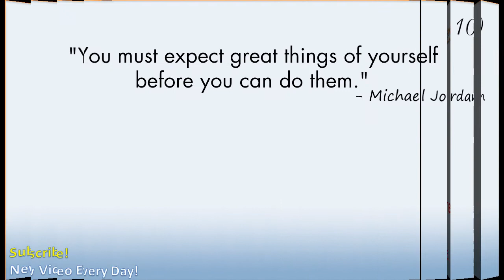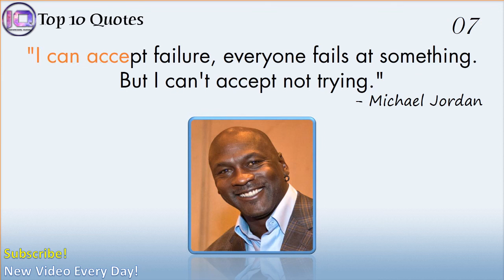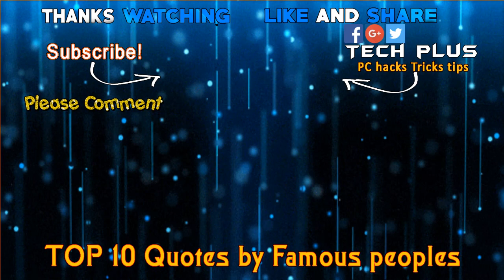Top 10 Michael Jordan Quotes | Inspirational Quotes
Enjoy the best Michael Jordan Quotes that will inspire you. Quotations by Michael Jordan, American Athlete, Born February 17, 1963.A former American basketball player who led the Chicago Bulls to six NBA championships and won the Most Valuable Player Award five times.
Michael Jordan quotes about basketball,Michael Jordan Motivational Quotes, Most Famous Michael Jordan Quotes.